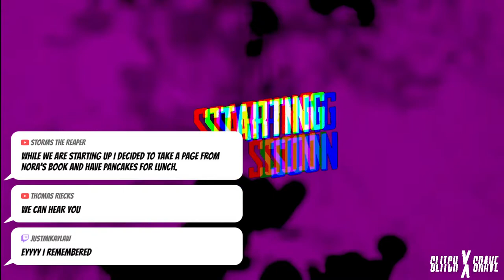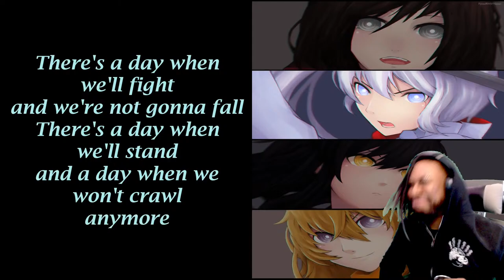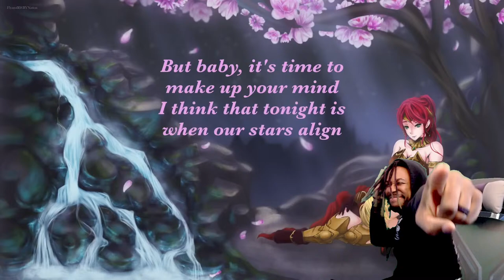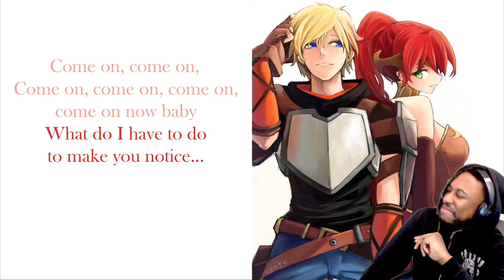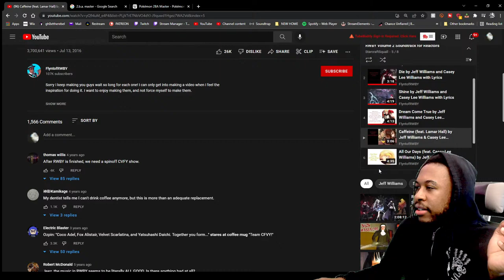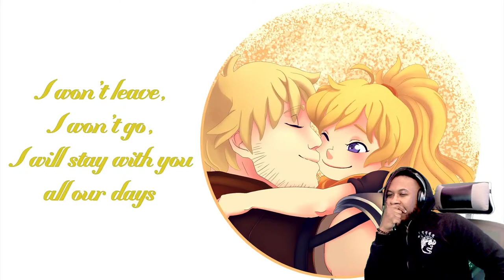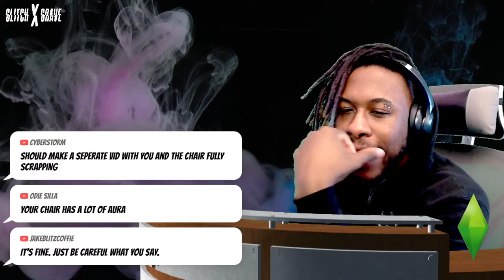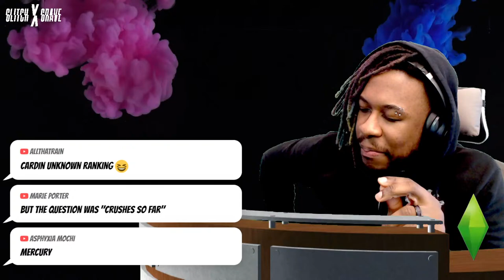reacting to RWBY Volume 2 OST (LYRICS) + Funny Moments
The material is made available on this website as a way to advance research and teaching related to critical media literacy and intercultural understanding, among other salient political and social issues. Through context, critical questioning, and educational framing, the Critical Media Project, therefore, creates a transformative use of copyrighted media.  The material is presented for entirely non-profit educational purposes. There is no reason to believe that the featured media clips will in any way negatively affect the market value of the copyrighted works.